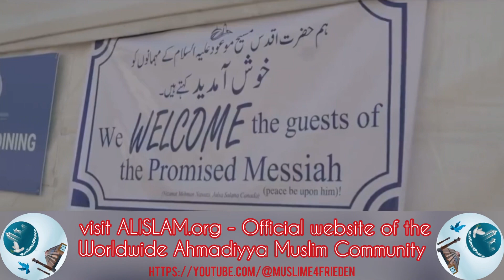Jalsa Salana Canada 🇨🇦 14,15,16 July 2023